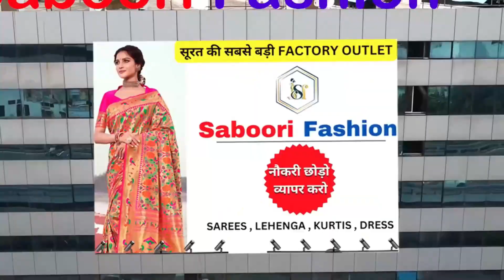Saree Wholesale Market In Surat | Lehenga Wholesale Market | Kurtis Wholesale Market | Diwali 2023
📦 Only Wholesale
✈️ Shipping Worldwide

surat saree wholesale market,surat textile market,
salwar suit wholesale market in surat,
ladies cotton suit wholesale market in surat,
surat saree market,wholesale market,
surat suits market,